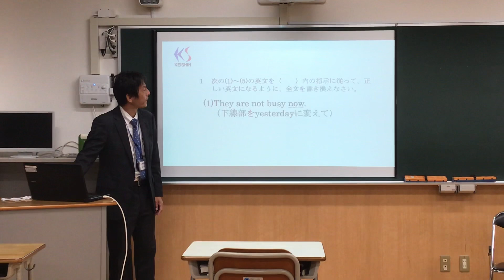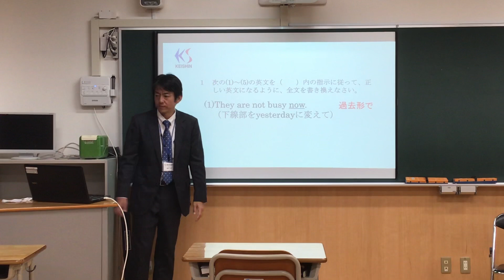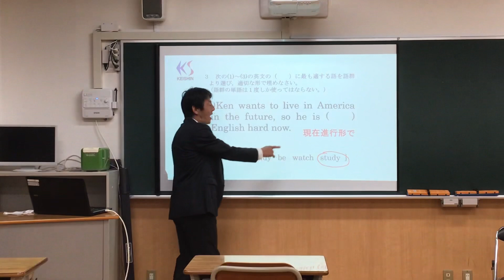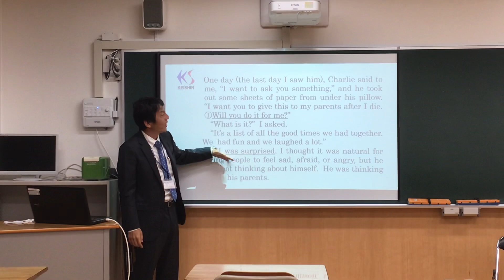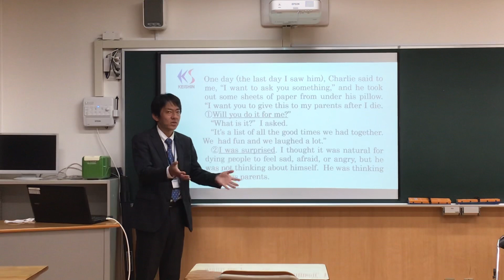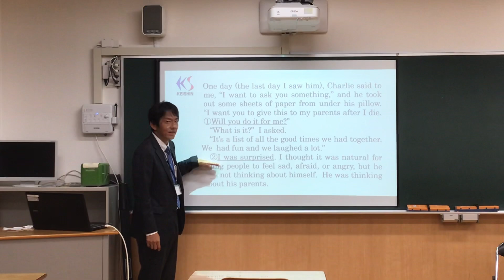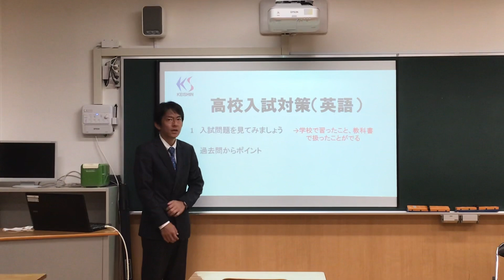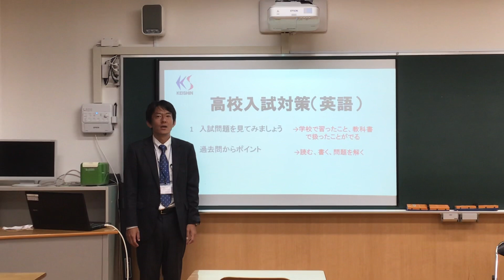【過去問公開】慶進高校 入試対策授業（英語）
令和２年度 オンライン秋期学校見学会
慶進高校の入試対策授業（英語）